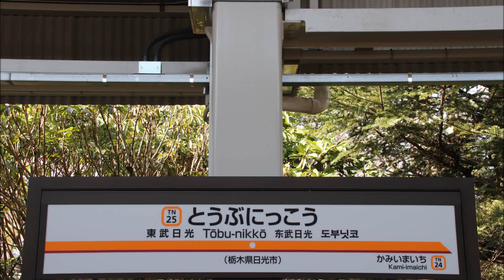【メロディ故障(ご視聴注意)・メロディ試験】東武日光線 東武日光駅 発車メロディ「夜のストレンジャー 東武日光Ver」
今回、東武日光駅の発車メロディを収録してた時にトラブルがたまたまありました。